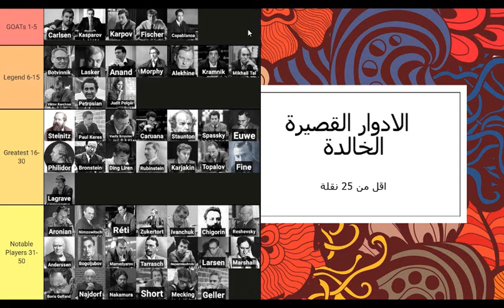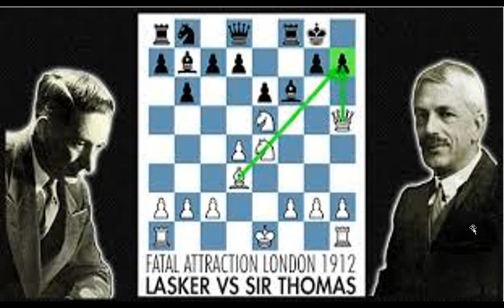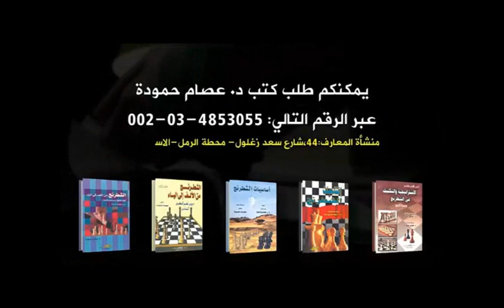ادوارد لاسكر والرحلة القاتلة ! (اروع الادوار القصيرة فى التاريخ-10 )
سلسلة الادوار القصيرة الخالدة
ابطال العالم يتألقون بنقلات مذهلة وينهون الدور فى اقل من 25 نقلة
Edward Lasker vs George Alan Thomas
"Fatal Attraction“
Casual game (1912), London ENG, Oct-29
Horwitz Defense: General (A40)  ·  1-0